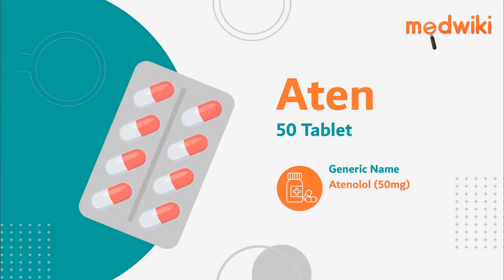Aten 50 Tablet - Uses, Benefits and Side effects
Aten 50 Tablet
Composition- Atenolol (50mg)

Introduction
It is used to treat high blood pressure (hypertension), angina (heart-related chest pain), irregular heart rhythms (arrhythmia).
It works by slowing down the heart rate and makes the heart more efficient at pumping blood around the body.